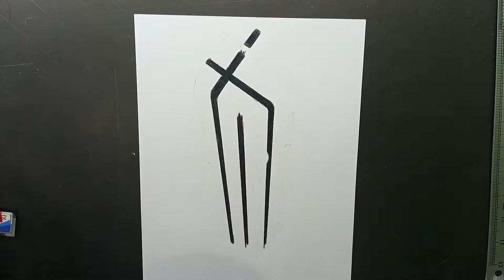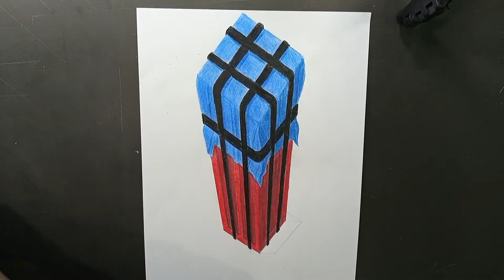How to draw PUBG AirDrop 3D Drawing|| Anamorphic illusion|| Player Unknown's Battlegrounds Air Drop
hi everyone! In this video I'll be showing you to draw Air Drop with simple techniques of Anamorphic illusion. This is a great Anamorphic illusion of Air drop and Rubik's cube.

Material required
  *A4 paper
  * 4H pencil
  * HB pencil
  * 2B pencil
  * Red & Blue & black Color pencil
  * Paper cutter